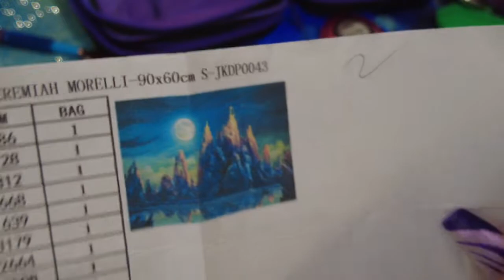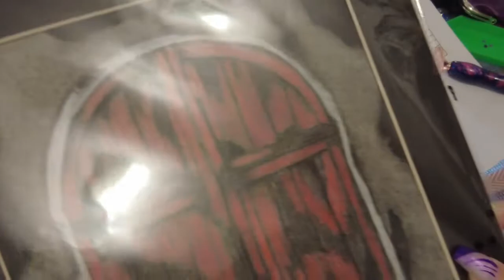WIP n Chat with Fi - I am still here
Join me as I give an update to where I have been